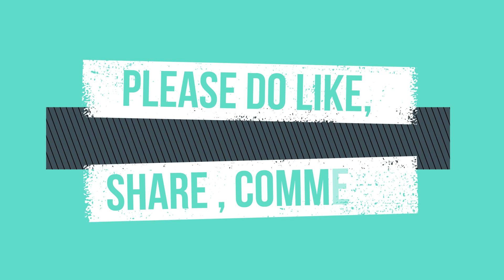How to make kadai chicken easy in tamil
Mouth watering yummy kadai chicken  in  tamil